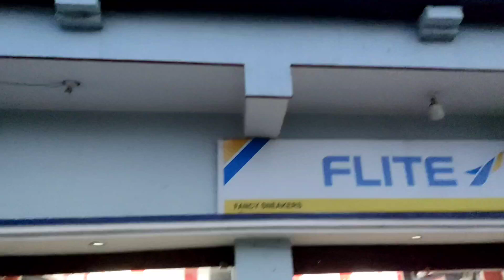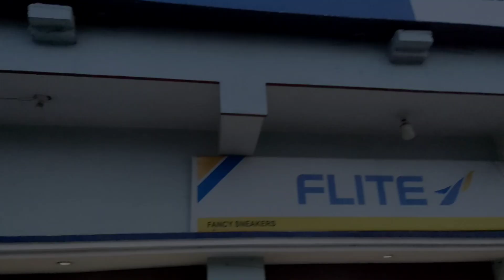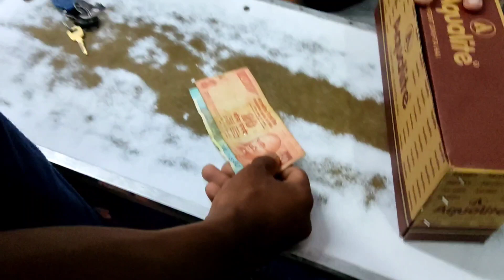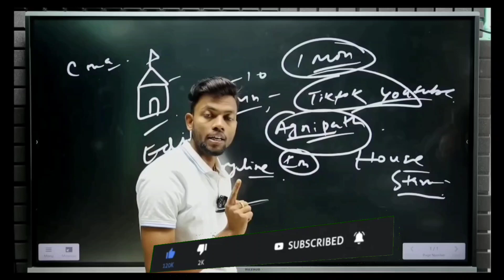रोशन नया चप्पल लिया एक रूपया भी खरचा नहीं किया 😰😭😥DESI VLOGS❤️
To kese Hh Aap sab उम्मीद करता हूँ कि आप सब अच्छे होगे❤️

रोशन नया चप्पल लिया एक रूपया भी खरचा नहीं किया 😰😭😥DESI VLOGS❤️ desivlogs souravjoshivlogs चप्पल Desivlogs souravjoshivlogs adityavlogs myfirstvlogviral myfirstvlog my_first_vlog❤️ adityavlogs desivlog desi_vlog❤️

my first viral
my first 1st vlog

my first vlog li my first vlogs myfirstvlog my_first_vlog❤️ adityavlogs desivlog desi_vlog❤️

@ sourabh joshi